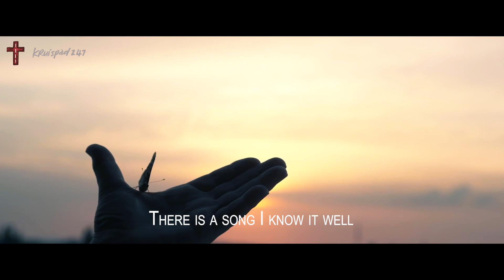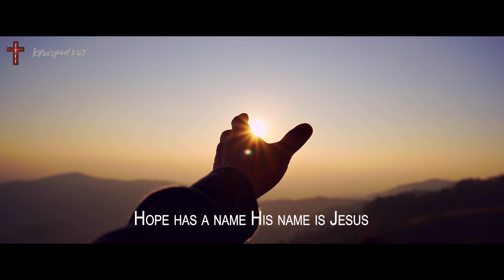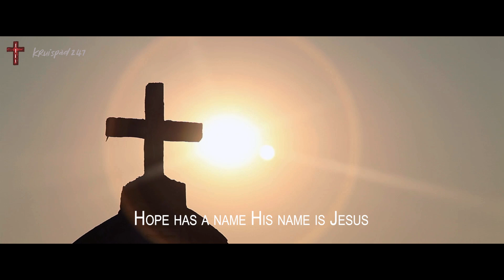Hope Has A Name - River Valley Worship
Klik hier om na Sondag se preek van Jan Heenop - Leef op Hoop,  op YouTube te kyk.

Die video is Sondag van 9:00 beskikbaar.